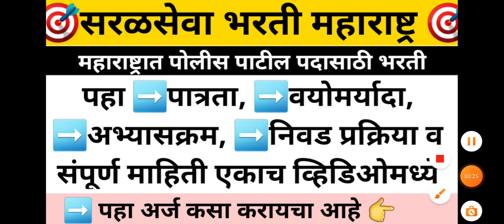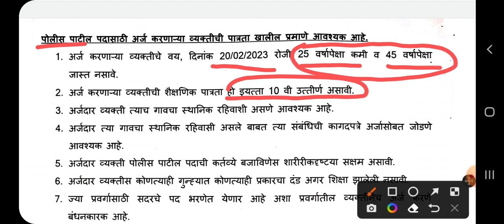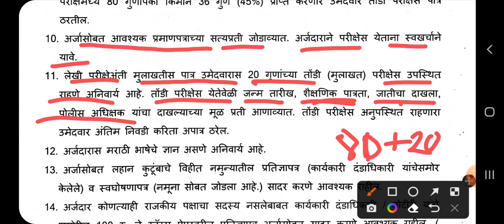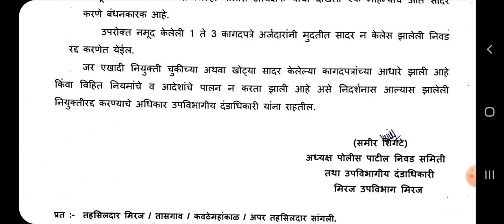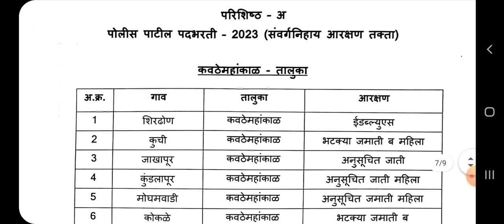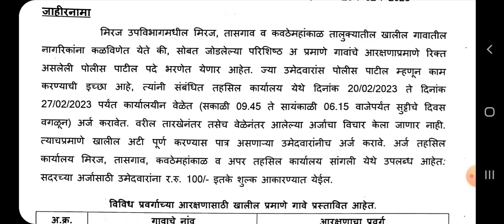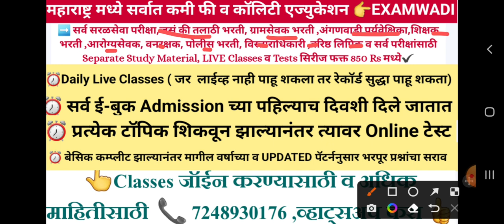पोलीस पाटील भरती ला सुरुवात✔️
स्पर्धा परीक्षा करणाऱ्या प्रत्येक विद्यार्थ्याकडे खालील महत्वाचे पुस्तके पाहिजेच आहे... घरपोच मागवण्यासाठी खालील लिंक वर क्लिक करा...

मराठी व्याकरण ➡️

इंग्रजी व्याकरण ➡️

GK➡️

EXAMWADI  TELEGRAM CHANNEL

8 PM TO 11 PM

➡️ VALIDITY::1 Year.

दोन महिन्यांमध्ये तुमचा सर्व सिल्याबस कम्प्लीट केला जाईल त्यानंतर जास्तीत जास्त प्रॅक्टिस करून घेतली जाईल मागील वर्षाच्या प्रश्नपत्रिका व TCS, IBPS PATTERN नुसार संभाव्य प्रश्नांची...

EXAMWADI  TELEGRAM CHANNEL